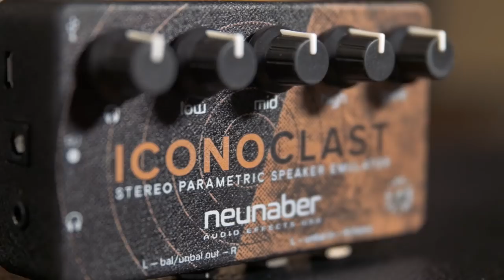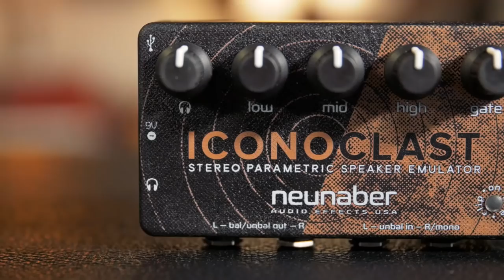Neunaber Audio Effects Iconoclast Speaker Emulator | Reverb Demo Video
Imagine going to a gig with nothing but your pedal board. The Iconoclast Speaker Emulator by Neunaber shapes your tone like a speaker cabinet, but can output directly to headphones, a mixer or interface. Combined with your pedal board, the Iconoclast gives you consistent amp tone and volume, no matter what the setting. The “Low” setting controls the cabinet type and size, the “Mid” controls how the speaker reacts to the amplifier, and “High” shifts the frequency cut off. Neunaber also provides free software that unlocks a host of features.